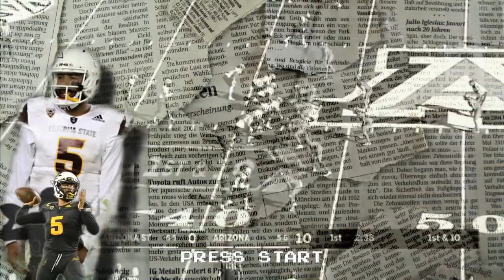Manny Wilkins is One of the Best Rushing QB'S in PAC 12 History Alumni Mode Ep.26 NCAA Football 20